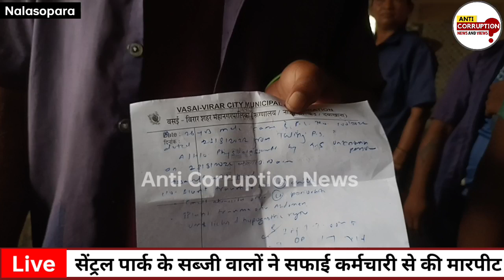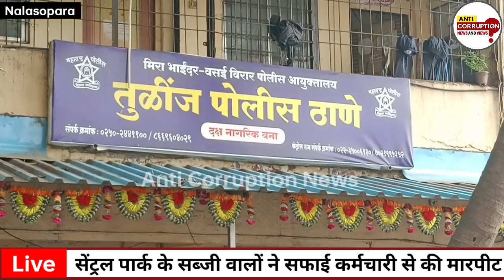नालासोपारा मे यँहा भाजीवालो ने सफाई कर्मी को जमकर पीटा,मामला हुआ दर्ज